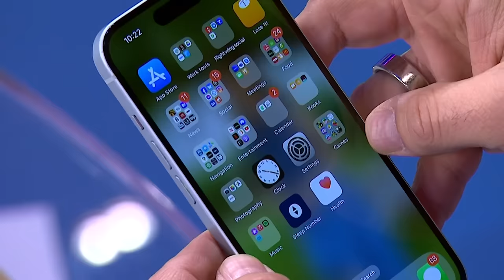'His life is at risk': Lawmaker calls for release of jailed Russia critic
Foreign Relations Chair Sen. Ben Cardin, D-Md., joins Morning Joe to discuss efforts from U.S. lawmakers to release Russian critic Vladimir Kara-Murza after two years of imprisonment.